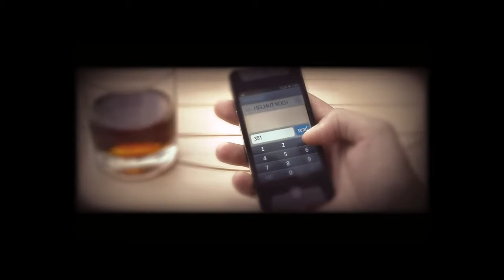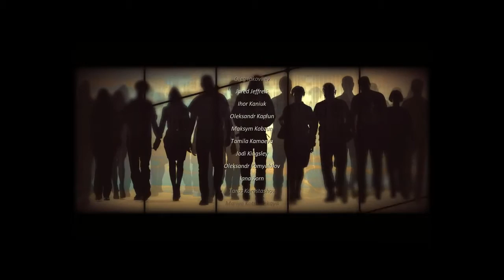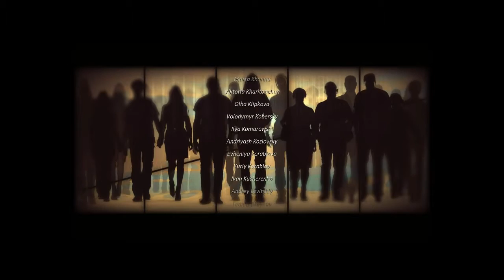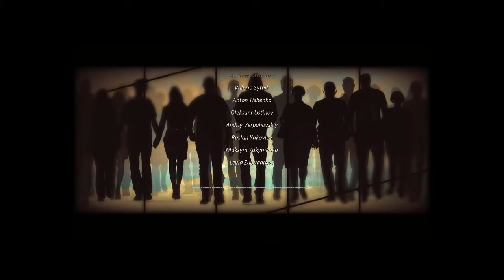Aerai Plays: Cradle (END) Save Ida, OH Please just save her!!!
Cradle is a sci-fi first-person-view quest designed for the player to explore the surrounding world. The story is built around the relations of the protagonist and a mechanical girl who by quirk of fate found themselves amidst the desert.